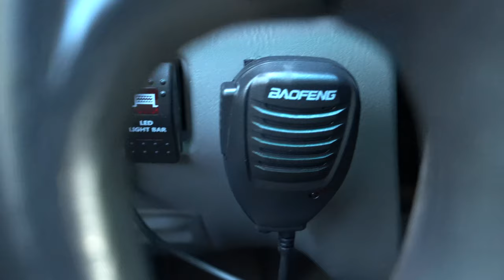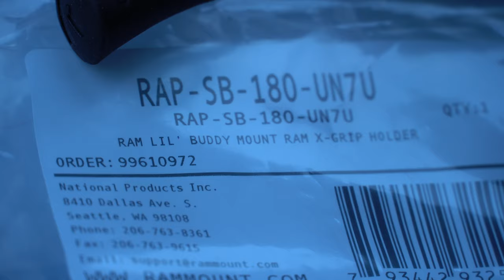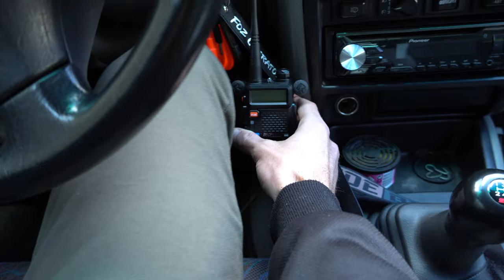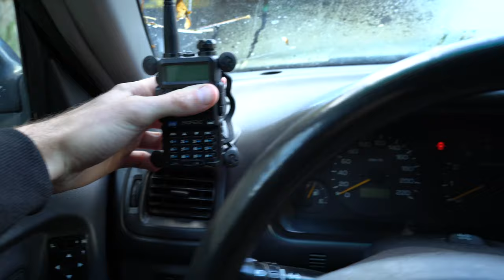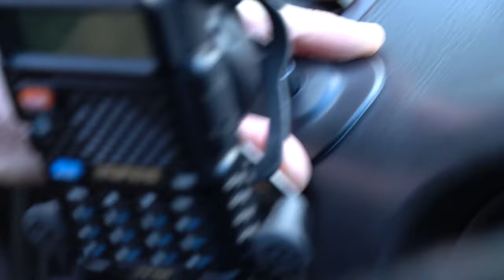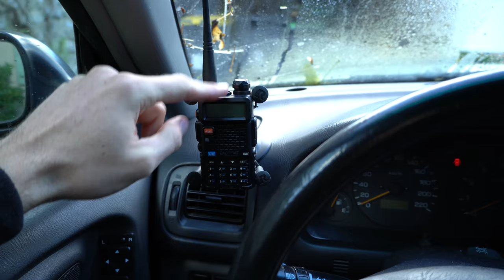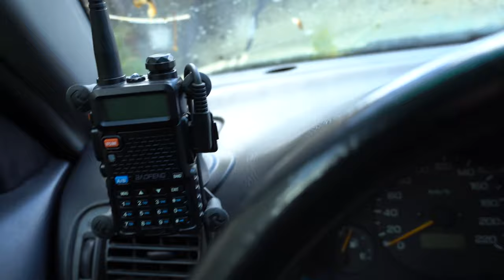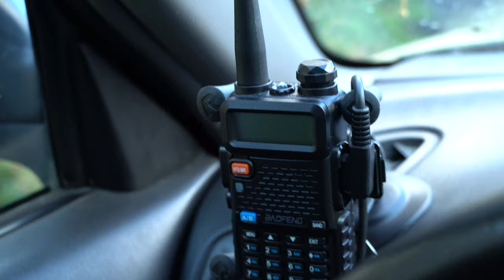Baofeng UV-5R Car Setup - Install your HAM Radio the Easy Way (no drilling!)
In today's video I'm gonna show you how to install your Baofeng UV-5R HAM Radio where you want in your car or truck ! WITHOUT ANY DRILLING OR PERMANENT MODIFICATIONS !
Here, in my Overland Subaru Forester, it's gonna be a dash mount using the RAM Mounts Lil Buddy which is an affordable and very effective way to mount your Baofeng UV5R on your dashboard.
I'm also gonna show you 2 way to run the cable of your radio mic !

Onboard HAM Radio is an essential when you go on serious overland adventure or expeditions. That's why you need a nice and convenient setup that is easy to use / operate while driving.
That's why I wanted to share with out my HAM Radio setup, and show you how easy it was to install it !

I just need your help to find a better roof mount radio antenna ! Can you help me with that ?

GET THE RIGHT GEAR :
Baofeng UV-5R Radio
Baofeng Two Way Radio Speaker
Ram Mounts Lil Buddy